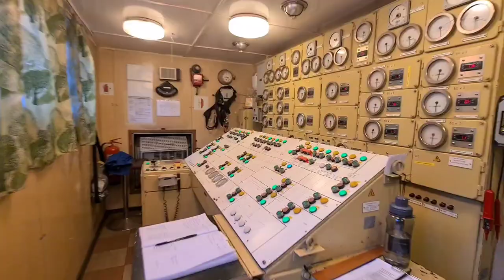Kwintebank in shipyard and drydock in Tallin for 20 year Special Survey - Timelaps Music Video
The Kwintebank is in the Shipyard and Drydock of Tallin, Estonia for her 20 year special survey, installation of a Ballast water treatment system, maintenance on the Oil fired boiler and various other maintenance and inspections, keeping her in good shape and ready to sail for the years to come.

Special thanks go out to all the ships crew both on deck and in the engine room for their hard work, the shipyard crew and the support of our office and superintendent.